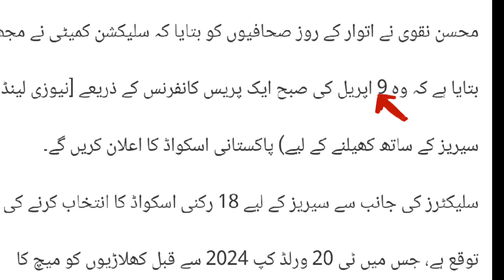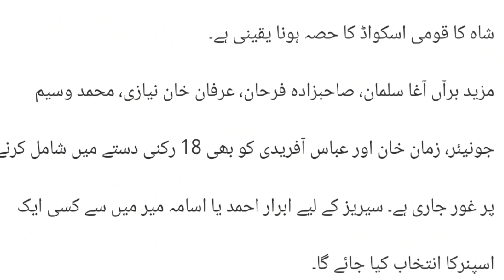Pakistan’s likely squad for T20I series against New Zealand| AAMIR IN HARRIS OUT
Pakistan’s likely squad for T20 series against New Zealand| AAMIR IN HARRIS OUT
Cricket Verve
cricket
Pak vs nz
Pakistan sequad against new Zealand
new Zealand tour of Pakistan
Babar Azam